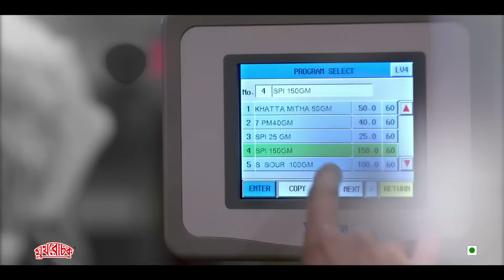Mukharochak Chanachur | Bengali TVC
Mukharochak Chanachur-- the household name in every Bengali Family launches its first Television Advertisement.

This Spicy, Tangy & Crunchy ethnic snacks company of Bengal offers various mouth watering delights since 1950.